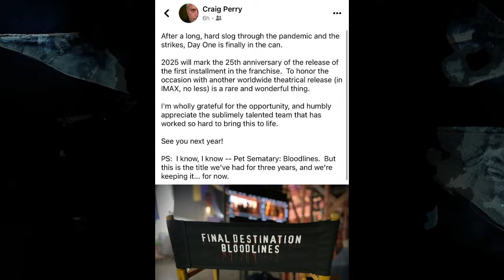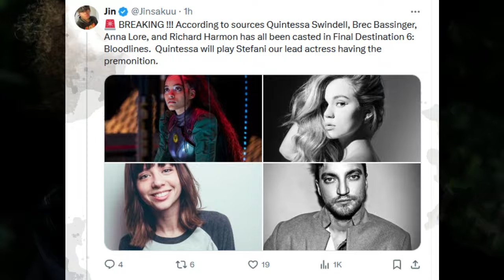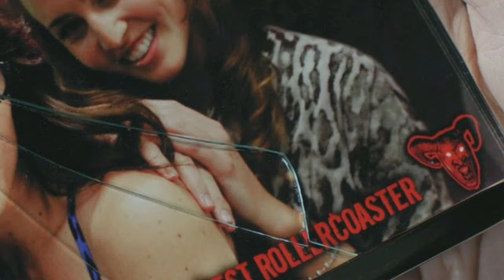Final Destination 6 | MAJOR (Cast Reveal, 2025 Release, Filming Starts) Twist Coming?!?!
Jon Watts is producing the upcoming Final Destination 6 and it is being penned based on a treatment from Watts. No plot synopsis has been released, but the film is heading straight to HBO MAX. Scream 5 writer Guy Busick is penning the script as well. Final Destination 6 has been in the works since 2019 and will be the first film since 2011. A woman named Stefani is having premonitions about surviving a fire and death comes after her entire family. An audition tape has revealed major new details about Final Destination 6. More plot details about this upcoming film have been revealed. Filming dates are confirmed and Tony Todd's role may be known. Filming started and a cast member has been confirmed with other rumored stars.